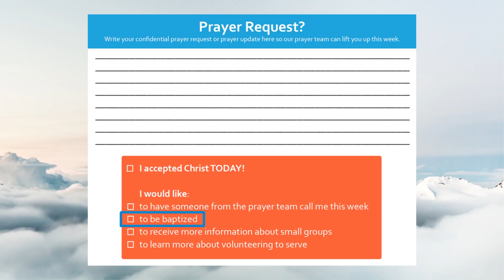Should I Leave Christianity?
This message was originally presented by our Lead Pastor, Chris Bunch, on Easter as the start of our series, "Doubting God". Some may think that having doubts is a sign of a weak faith. It’s not. God isn’t afraid of our doubts, so we don’t have to be either. In the series, Doubting God, we’re creating a space for all those questions we’ve been afraid to ask. Join us over this six week series as we discover how doubt can actually build our faith.

NEXT STEPS
Have you made a decision to follow Jesus? You may be wondering what’s next on your journey. We want to help! Let us guide you to your next steps in your walk with Christ.

ABOUT THE JAR
At the Jar, we love to share what God has given us. 2 Corinthians 4:7 says, “But we have this treasure in jars of clay, to show that the surpassing power belongs to God and not to us."  In a spiritual sense all of us are ordinary jars and the church is a collection of these jars. We may be made of different materials, but the focus is not on what the outside looks like, it's on the priceless treasure inside. And we love to give that treasure away.